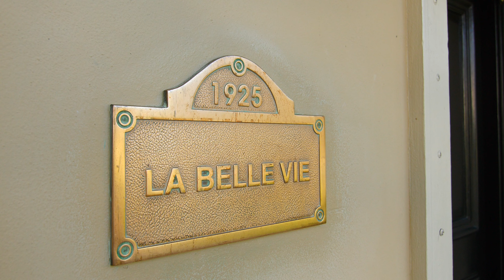Coral Gables Home for Sale 1030 Hardee Rd Coral Gables, FL